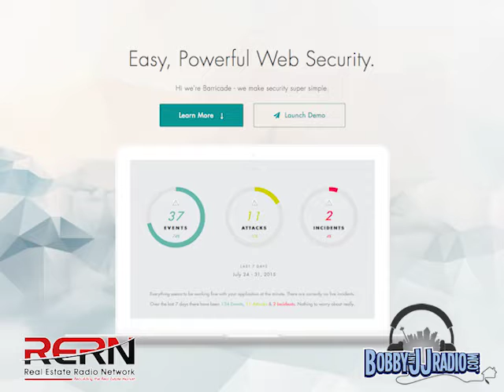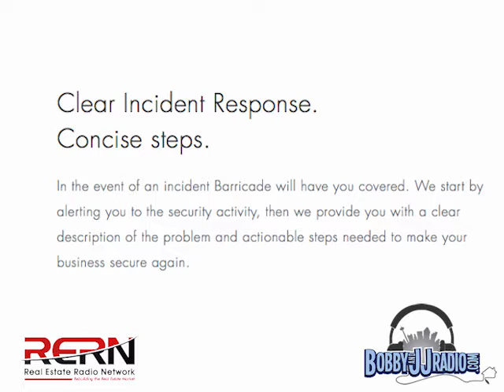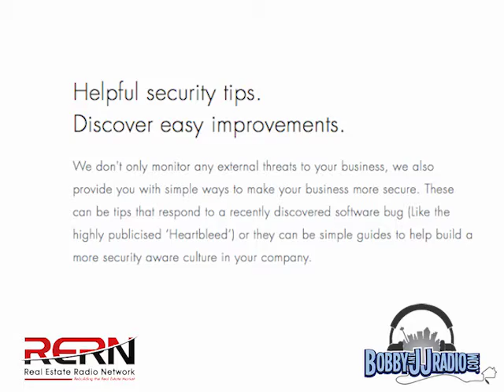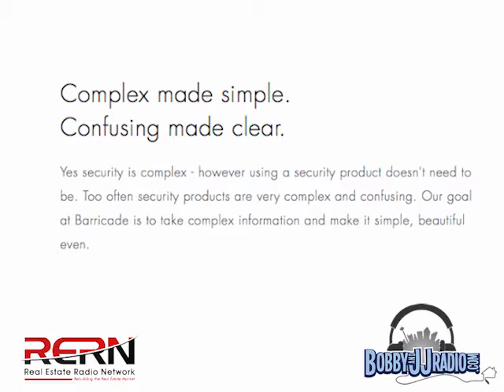San Antonio Real Estate Agent: Jeff Reich on Information Security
San Antonio Real Estate Agents JJ Gorena and Bobby Cortez interview Jeff Reich, Chief Security Offcier of Barricade.

Bobby and JJ are real estate agents and founders of The Trey Group, the best Keller Williams Team in San Antonio! Some of our proud accomplishments include: Quadruple Gold Award in 2013 and 2012; the Triple Gold Award in 2009, 2010, and 2011; Top Units Team Award every year from 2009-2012; and the Top Listing Team Award in 2008 and 2009. Not only has The Trey Group been awarded multiple times by Keller Williams, but we have also received recognition from the San Antonio Business Journal as the Top 25 Residential Teams in 2012 & 2013, as well as the city's Platinum Top 50 finalists.
The Trey Group of San Antonio has consistently been the top listing team at Keller Williams Realty City View for over 5 years in a row. Not only have we excelled in online marketing, getting many of our listings under contract within the first few weeks of being on the market, but we also are #1 in our office in units sold. This means that we are also very good at working with buyers and helping them find their very first home, their absolute dream home, or even a great investment home to flip or rent out.

We don’t mention our awards and accomplishments to boast, but rather to assure you that you’re truly working with the best!